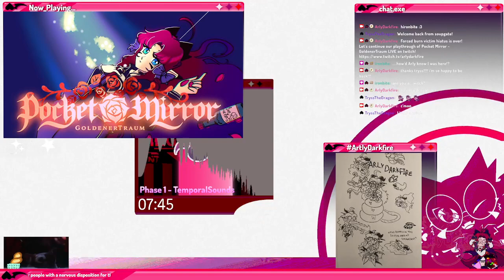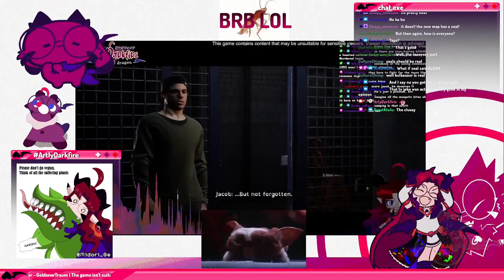Welcome to the Circus! | Pocket Mirror ~ GoldenerTraum | Episode 6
Is that a mirror in your pocket because I can see myself in your pants ;)

Stream Timestaps:
00:00 Loading Screen
09:49 Stream Intro
20:30 Pocket Mirror ~ GoldenerTraum
58:37 BRB
01:06:33 Pocket Mirror ~ GoldenerTraum

Vtuber | Horror Streamer | English Speaking Arly Darkfire THE BLACK OPAL DRAGON!💎👾👾💎 chaotic gremlin dragon with a big 🖤 (who lives in an internet cafe…)

【Viewer Guidelines】
・ Do not talk about other vtubers/streamers in chat unless Arly has brought them up.
・ Do not go into someone else's chat and shill for Arly (unless the streamer brings her up specifically or is looking for a recommendation)
・ Do not advertise in Chat
・ Do not spam Chat
・ No spoilers unless Arly asks for it
・ Please stay on topic with the livestream
・ Please do not trauma dump/bring up overly heavy topics/come to Arly looking for psychological advice. Arly is not a Dr. and is not under hippocratic oath.

Credits
Art/Rigging: Me!

Tip me!